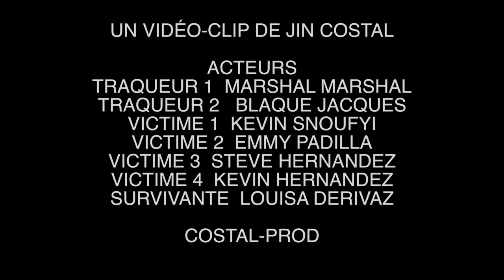Tracker Down Vignette film Costalprod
Projet Amateur mini séquence film ( vignette film )
caméra 600D Canon - Tableau de montage FINAL CUT PRO X
Format : 18mm-135mm
Ecran : 2;35,00
Sound : Stereo

Association JCP JIN COSTAL loi 1901 but non lucratif.
Réalisation de Web série - Clip - Court-métrage - Reportage
Pour but de promouvoir des jeunes artistes de rue.